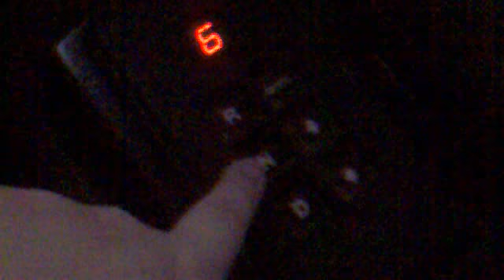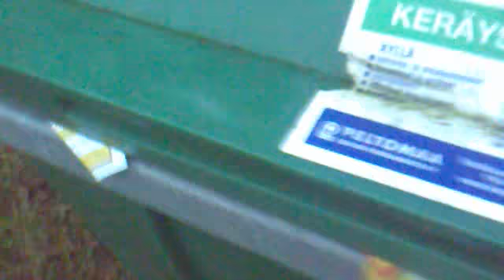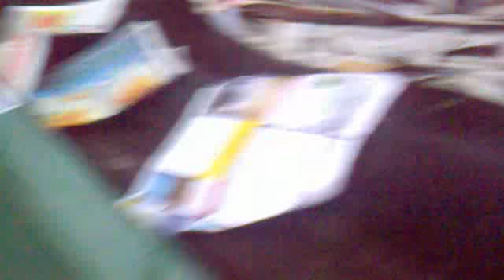himzvlogz #10 - Meikän duuni